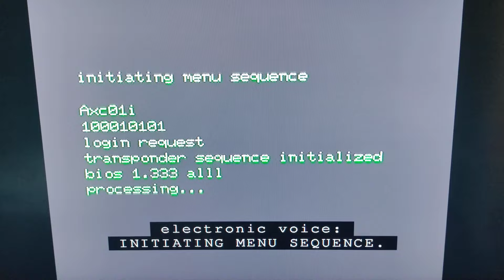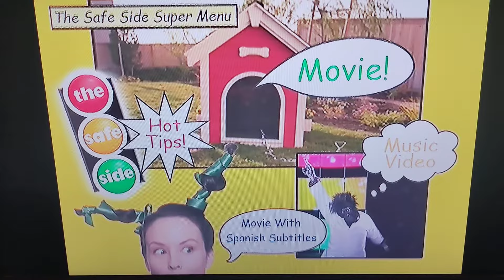The Safe Side: Stranger Safety DVD Opening!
2. Initiating Menu Sequence / Menu Startup
3. DVD Menu
4. Movie - Great Choice (It's SHOWTIME!)